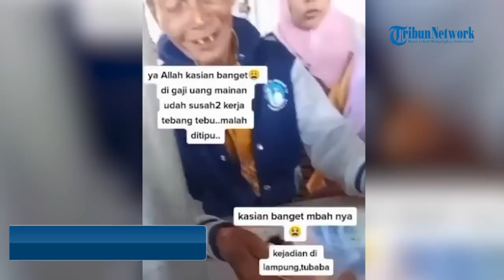Kisah Pilu Kakek Tua Jadi Penebang Tebu dan Dibayar Uang Mainan, Baru Tahu saat Dipakai Belanja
Dalam video yang beredar, kakek ini mengaku tak tahu bahwa uang yang diberikan mandornya adalah uang mainan.

Kakek tersebut diketahui bekerja sebagai tukang tebang tebu di Lampung Tubaba.

Terkait kejadian ini, pihak kepolisian Tulang Bawang Barat (Tubaba) mengurai fakta kejadian dari kasus sang kakek.

Melalui laman media sosialnya, Polres Tubaba mengungkap identitas sang kakek.

Kakek yang digaji pakai uang mainan tersebut bernama Sunardi.

Bertempat tinggal di Tiyuh Kagungan, Kecamatan Tulang Bawang Udik, Tulang Bawang Barat, Lampung, Sunardi mengaku memang sempat menerima gaji dari mandornya sebesar Rp 470 ribu.

Seusai mendapatkan gaji dari bekerja sebagai penebang tebu, Sunardi pergi ke pasar untuk membeli daging, Kamis (16/6/2022).

Namun saat hendak membayar, ia baru tahu bahwa uang gaji yang diterimanya ternyata uang mainan.

Berselang dua hari kemudian yakni pada Sabtu (18/6/2022), Sunardi kembali ke daerah Indo Lampung, tempat sang mandor berada.

Menggunakan sepeda, Sunardi menempuh perjalanan belasan kilometer demi menemui sang mandor.

Setibanya di area tebu tempat sang mandor, Sunardi mengaku langsung dihampir sang bos.

Mandor itupun langsung meminta maaf atas kelalaiannya memberikan uang mainan.

Lantaran merasa bersalah, mandor tersebut lantas mengganti uang mainan tersebut dengan uang asli sebesar Rp 470 ribu kepada Sunardi.

Berhasil mendapatkan gajinya yang sesungguhnya, Sunardi pun kembali ke rumahnya.

Atas kejadian tersebut, Sunardi mengaku telah memaafkan sang mandor.

Tak hanya itu, Sunardi pun mengaku enggan memperpanjang kasus tersebut ke jalur hukum.

Karenanya, Sunardi dan sang mandor memilih untuk berdamai.

Kepada pihak kepolisian, Sunardi mengaku tak mengenal dan tahu siapa nama mandornya.

Namun, Sunardi telah bekerja di area kebun tebu tersebut selama 11 hari.

(Tribun-Video.com)